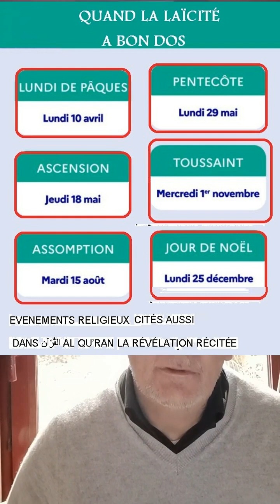LAÏCITÉ ET TERMES CONGÉS RELIGION CHRÉTIENNE QUI FONT BON MÉNAGE QUAND ILS VEULENT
CULTURELLE MUSULMANE UNIVERSELLE LE SAVOIR DU COMPRENDRE CONTRE L'IGNORANCE ET LA HAINE
De part le NOM de DIEU le Bienfaiteur et Tout Plein de Miséricorde
La Paix soit sur vous
ٱلسَّلَامُ عَلَيْكُمْ‎
Dans l’Obéissance de l’Obédience ٱلْإِسْلَـٰم  al- Islam
Fêtes religieuses catholiques : Le calendrier 2024 et jours de congés vacances scolaire
Épiphanie 2024 : Samedi 6 janvier 2024
L’Epiphanie est fixée au 6 janvier mais est traditionnellement célébrée le 1er dimanche du mois de janvier. On y fête la visite au Messie des rois mages. De manière plus profane, on y déguste une bonne galette !
Carême 2024 : Du 14 février au 31 mars 2024
C’est une période de jeûne de quarante jours avant Pâques. Une référence aux quarante jours de jeûne effectués par Jésus-Christ dans le désert.
Les vacances d’hiver pour la Zone A commencent le samedi 17 février 2024 après les cours. Les cours reprennent le lundi 4 mars 2024.
Les vacances d’hiver pour la Zone B commencent le samedi 24 février 2024 après les cours. Les cours reprennent le lundi 11 mars 2024.
Les vacances d’hiver pour la Zone C commencent le samedi 10 février 2024 après les cours. Les cours reprennent le lundi 26 février 2024.
Pâques 2024 : Dimanche 31 mars 2024
C’est la plus importante fête catholique. Elle commémore la résurrection de Jésus-Christ, le troisième jour après sa passion.
Les vacances scolaires de printemps (vacances de Pâques) se dérouleront du samedi 13 avril au lundi 29 avril 2024 pour la zone A, du samedi 20 avril au lundi 6 mai pour la zone B et du samedi 6 avril au lundi 22 avril pour la zone C.
Ascension 2024 : Jeudi 9 mai 2024
C’est l’élévation au ciel de Jésus après sa résurrection et la fin de sa présence sur Terre. Elle a lieu quarante jours après Pâques.
Pentecôte 2024 : Dimanche 19 mai 2024
C’est la célébration du Saint Esprit, venu sur les apôtres cinquante jours après la résurrection du Christ.
Toussaint 2024 : Vendredi 1er novembre 2024
C’est la fête de tous les saints, connus et inconnus. A ne pas confondre avec la fête des morts, dédiée au souvenir des morts de la famille.
Les vacances scolaires  de la Toussaint commencent le samedi 22 octobre 2022 après les cours. Les cours reprennent le lundi 7 novembre 2022.
Avent 2024 : Dimanche 1er décembre 2024
C’est le début de l’année ecclésiastique. Cette période débute quatre semaines avant Noël.
Noël 2024 : Mercredi 25 décembre 2024
C’est bien sûr la fête la plus populaire. Avant d’être une grande course aux cadeaux, c’est la célébration de la naissance de Jésus de Nazareth, la Nativité.
Les vacances scolaires de Noël 2023 ont des dates communes pour les zones académiques A, B et C. Elles débuteront pour ces 3 zones le samedi 23 décembre 2023 après la classe. Les écoliers, collégiens et lycéens bénéficient à cette occasion de 15 jours de congés pour profiter en famille des fêtes de fin d'année.
RESPONSABILISER A PROFIT DANS LE SAVOIR, LA COMMUNAUTÉ MUSULMANE
Chacun de vous êtes acteurs de ce projet.
MERCI DE PARTAGER AU MAXIMUM.
AIDEZ LE PROJET CULTURELLE MUSULMANE UNIVERSELLE
VOTRE DON MENSUEL MINIMUM DE 2€ MERCI

Que DIEU vous récompense bienجَزاكَ اللهُ خَـيْراً Jazak ALLAH khayran